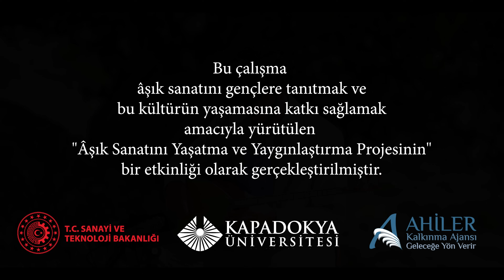KÜN Âşık Sanatı Sempozyumu | Haydar Haydar / Muhlis Berberoğlu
Bu çalışma 2021 yılında Kapadokya Üniversitesi Âşık Sanatını Yaşatma ve Yaygınlaştırma Projesinin bir etkinliği olarak âşık sanatını gençlere tanıtmak ve bu kültürün yaşamasına katkı sağlamak amacıyla gerçekleştirilmiştir.

Proje kapsamında 2021 yılının Hacı Bektâş-ı Velî Yılı olması dolayısıyla insan sevgisi, hoşgörü ve barış gibi değerleri yücelten ve gelecek nesillere aktaran Bektaşi sözlü kültürünü yansıtan on eser seçilmiş, bu on eser icra edilerek kayıt altına alınmış ve bu videolar müzik platformlarında paylaşılmıştır.

Bektaşi geleneğinde derin izler bırakan bu eserler, Anadolu’nun yalın tabiatını örnekleyen çeşitli mekânlarda kaydedilmiştir. Bu kapsamda Hacıbektaş ilçesinde, 700 yıllık olduğuna inanılan bir ardıç ağacının gölgesinde Muhlis BERBEROĞLU’nun yorumuyla icra edilen bu eserin, 17. yüzyıl şairi olarak kabul edilen mutasavvıf şairlerden Kul Nesimî’ye ait olduğu rivayet edilmektedir.

Eserde, insanın her solukta baş başa kaldığı nefsiyle mücadelesi sırasında halkın kınamalarını “halktan uzaklaşıp Hakk’a varma”nın bir vesilesi olarak övgü kabul eden Melamîlik anlayışının izleri vardır. Âşık, deyiş boyunca aman dileyeceği tek varlığın Tanrı olduğunu vurgulamak için kendisini insanlardan soyutlar. Nihayet kavuşma hasreti çektiği tek sevgili olan Tanrı’nın yüce varlığına kavuşur.

Şiir:
Ben melâmet hırkasını kendim geydim eğnime
Âr-ü nâmus şişesini taşa çaldım kime ne

Gâh çıkarım gökyüzüne seyrederim âlemi
Gâh inerim yeryüzüne seyreder âlem beni

Gâh giderim medreseye ders okurum Hak için
Gâh giderim meyhaneye dem çekerim ışk için

Sofular haram demişler ışkımın şarabına
Ben doldurur ben içerim günah benim kime ne

Sofular secde ederler mescidin mihrabına
Benim ol dost eşiğidir secdegâhım kime ne

Nesîmî'ye sordular kim yârin ile hoş musun?
Hoş olam yâ olmayayım ol yâr benim kime ne

Kaynak: Cahit Öztelli – Kul Nesimî – Demos Yayıncılık
Organizasyon: Yusuf Gökkaplan
Kayıt: Ozan Deniz Süzer
Mix-Mastering: Ahmet Gökhan Coşkun
Yönetmen / Kurgu-Montaj: Edip Bülbül
Yönetmen Yardımcısı: Murat Can Çetinkaya
Görsel Efekt: Çağdaş Geniş
Renklendirme: Zeki Tan
Müzik Danışmanları: Muhlis Berberoğlu, Hasan Albayrak